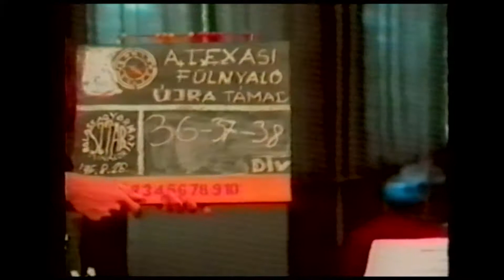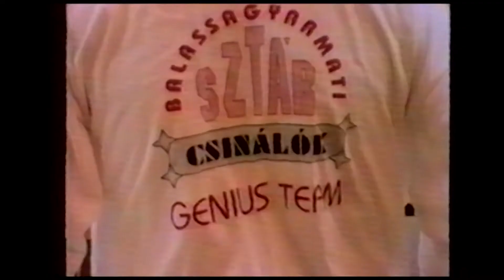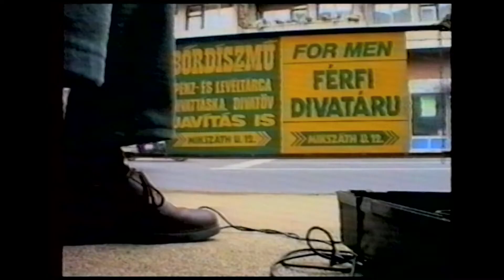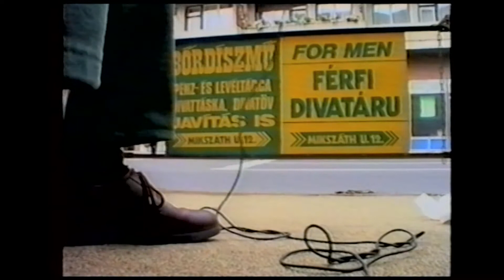Werk - így készült a Texas-i fülnyaló újra támad című film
Az 1996-ban készült a Texas-i Fülnyaló című film werkfilmje